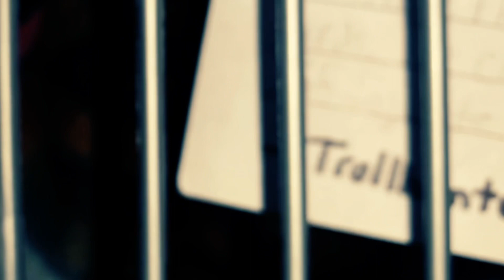The Adventures of the Angry Birds Show: Helluva Karma | Screamed and Pained (SEASON 2 SNEACK PEACK)